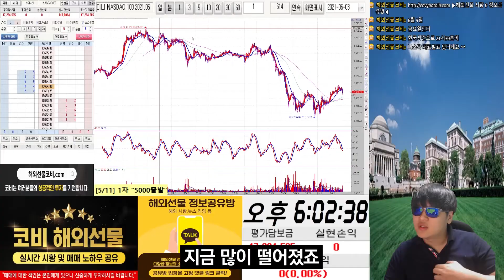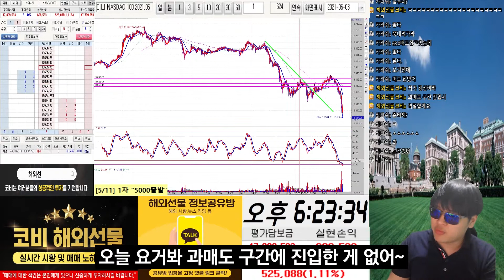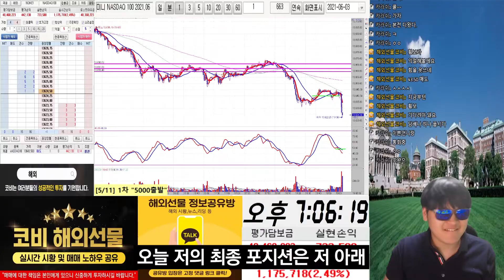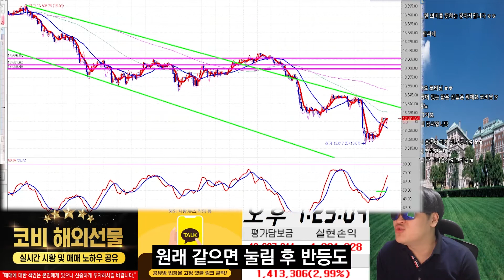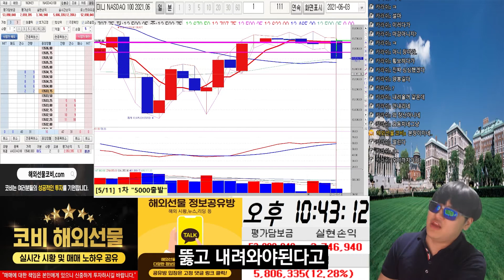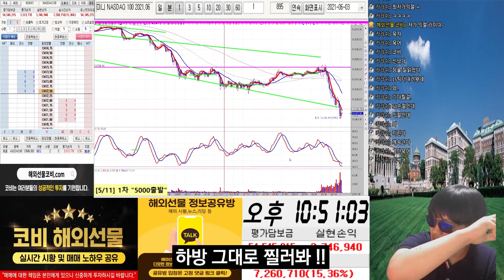해외선물 손절 노하우로 5시간만에 +700만원 달성 !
해외선물 손절 노하우를 통해서 빠르게 수익률을 끌어올릴 수 있는 방법에 대해 알려드리겠습니다.